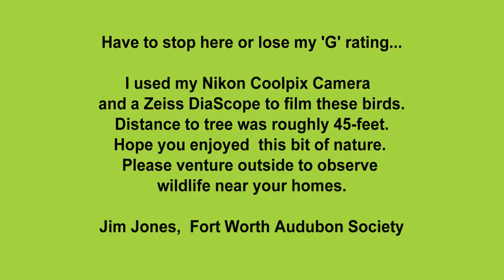Red-bellied Woodpecker 2017-1-31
Red-bellied Woodpeckers making nest in backyard, The male has a red cap extending from the bill to the nape. The female has a red nape, gray crown, and a red spot above the bill.